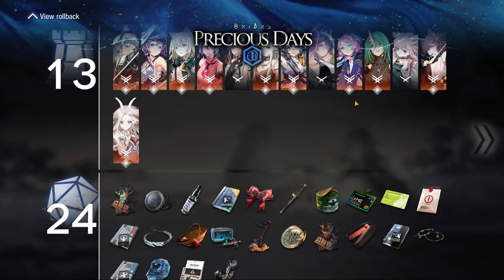Quick Arbor - Memory Mapping 2 (Arknights Rougelike In 3 Minutes)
Irene's memory need a-mappin', out in the dark deep.

Quick Arbor is where I go through a whole run of Caerula Arbor in less than 3 minutes.
Arknights is a free-to-play tower defence game with gacha elements. Amazing characters, fascinating lore, beautiful artwork. What's not to love?